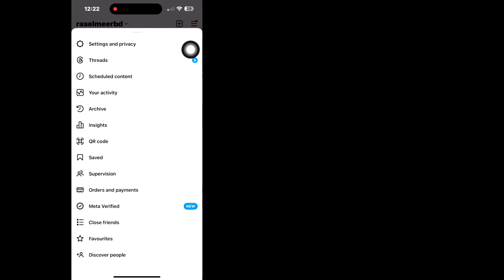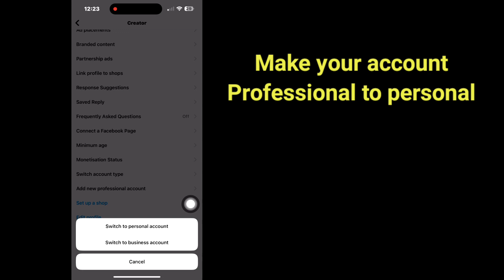How To Hide Instagram Following and Followers List (Update 2024) | Hide Followers List on Instagram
I'm going to show you How To Hide Instagram Following and Followers List. Watch this video and learn How to Hide Followers List on Instagram.
how to hide followers list on instagram without private account
how to hide followers list on instagram in public account
how to hide followers list on instagram with private account
how to hide followers list on instagram business account